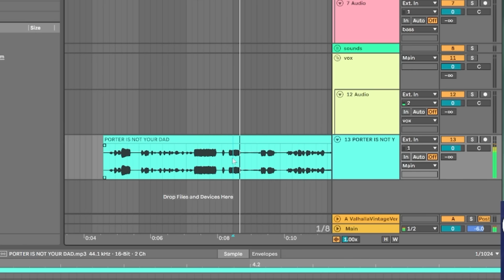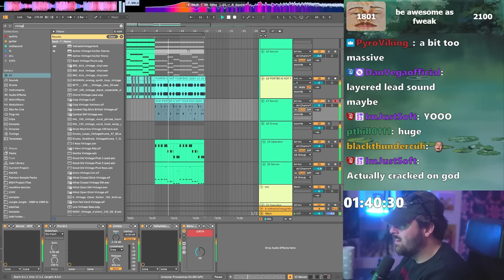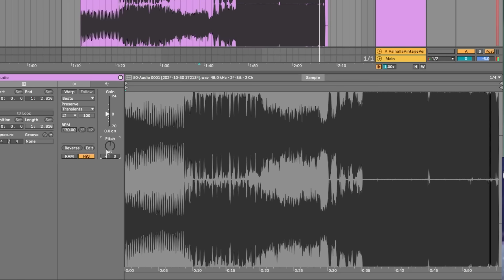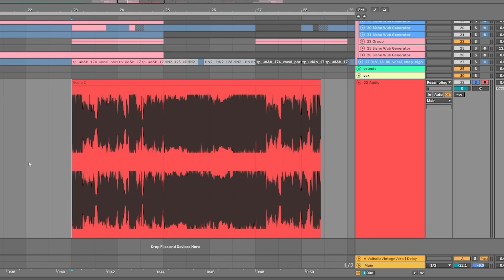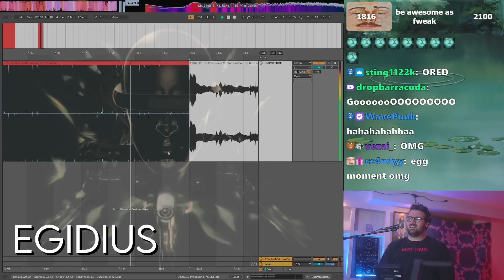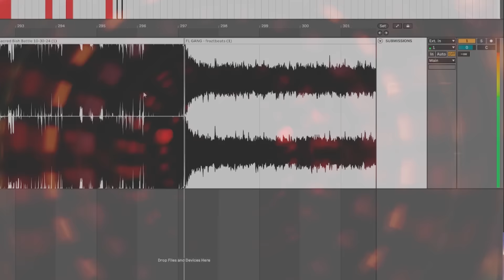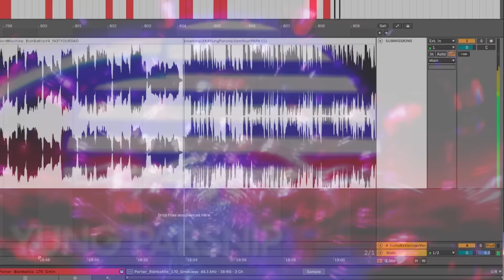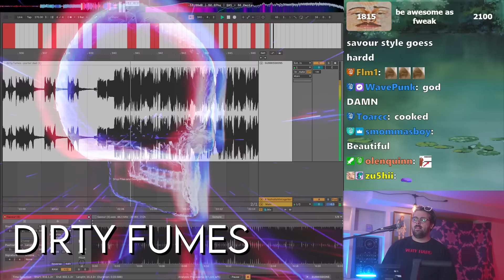Porter Robinson Accidentally Yells Fire Pre Drop Vocal On Stream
Get an exclusive song on Myxt for $1. No subscription needed!

0:00 Intro/Sample
0:24 Production
1:17 Sponsorship
2:27 Production
7:55 Patreon
9:32 My song
10:34 Submissions